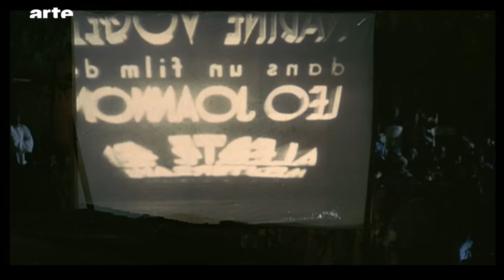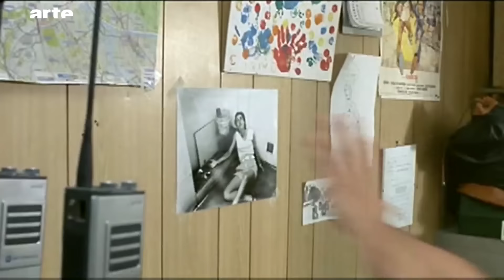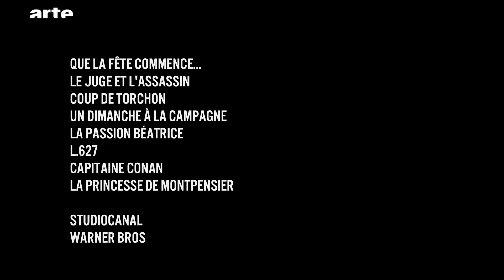Le Cheveu chez Tavernier par Benoît Forgeard - Blow Up - ARTE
Nouvelle chronique de Benoît Forgeard dans Blow up. Après l’acier chez Rohmer et le cuir chez Pialat, voici le cheveu chez Bertrand Tavernier.